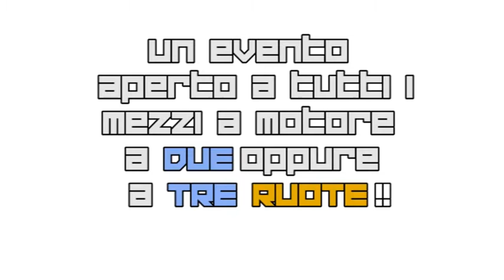promo gliamicidiSamuele 25/08/19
promo dell'evento gliamicidiSamuele che si svolgerà ad Arcevia Domenica 25 Agosto 2019
Un incontro per due e tre ruote aperto a tutti e che ha come  finalità quella della beneficenza . Un evento che è stato intitolato alla memoria di Samuele Francescangeli un ragazzo molto appassionato di motori e che vogliamo ricordare con questo incontro di amici con la stessa sua passione! Un occasione per trascorrere un pomeriggio assieme, per mettere in mostra i propri apetti,moto,motorini...un occasione per ricordare ma anche per aiutare gli altri! Tutti gli incassi di questo evento infatti andranno devoluti da parte del Motoclub arceviese ad una  causa che andrà individuata asseconda di quanto effettivamente raccolto e che sarà utile per i ragazzi arceviesi, ancor meglio per la comunità intera e che porterà appunto il nome degli amici di Samuele. Sarà allestita quindi anche una raccolta di offerte oltre alla normale iscrizione.
Appuntamento Domenica 25 Agosto 2019
alle ore  14:30 in piazza Garibaldi di Arcevia per le iscrizioni
ore 15:30  partenza dei mezzi per il giro tutti assieme
dalle ore 16:30 in poi l'evento si svolgerà al monte della croce dove si farà merenda al chiosco "Lo Scoiattolo" ed a seguire inizieranno le valutazioni del miglior ape e del più abile su due ruote! Sarà possibile dopo tanti anni ricimentarsi col "lancio del pistone" (qualcuno se lo ricorderà nel "destrier in arme" degli anni '90 !...la storia si ripete!!)
alle 19:30 circa si procederanno alle premiazioni del migliore ape,del più abile su due ruote, del mezzo giunto da più lontano, di quello più "truzzo" ed infine del gruppo più numeroso !!
Con l'iscrizione di 8€ comprende Gadget, Merenda e da accesso alle competizioni.

Ricordiamo che in tutto l'evento bisogna usare il buon senso e prestare attenzione ai limiti, vige sempre il codice della strada in quanto ci si troverà sempre su strade aperte al normale traffico.
Gli organizzatori non si riterranno responsabili di eventuali danni a cose e persone prima durante e  dopo l'evento.